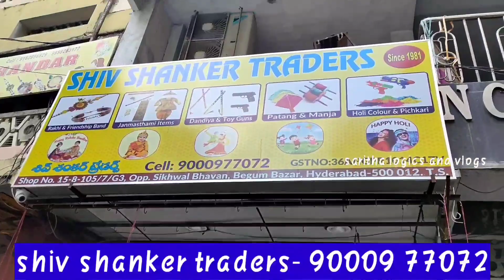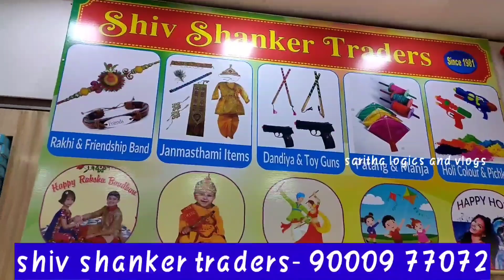mask and sanitizer wholesaler in Hyderabad // covid essentials wholesale market in Hyderabad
shop address ;
shiv shanker traders
Begum bazar
near swasthik mirchi building
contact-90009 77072